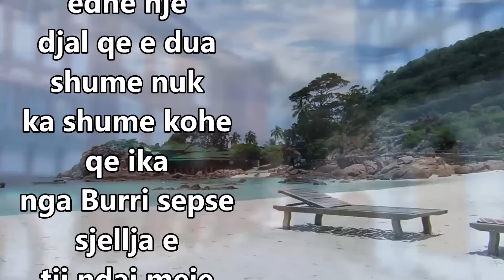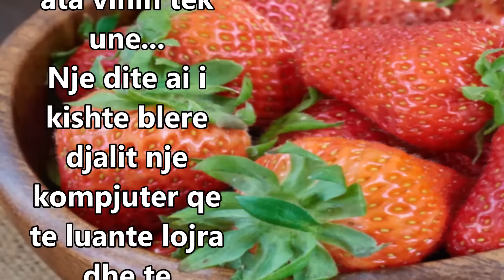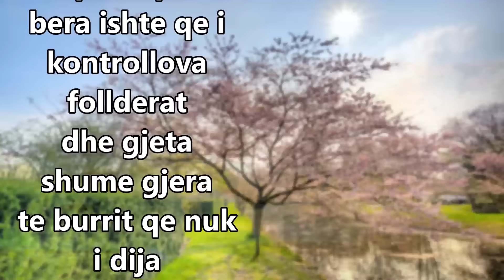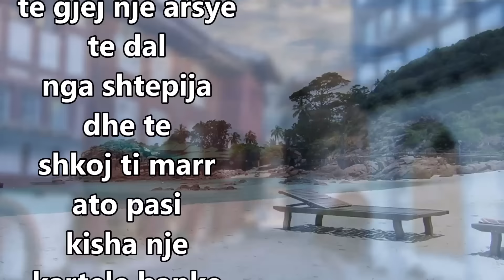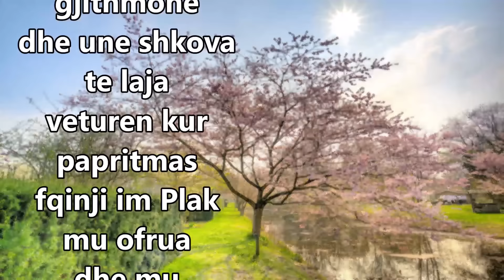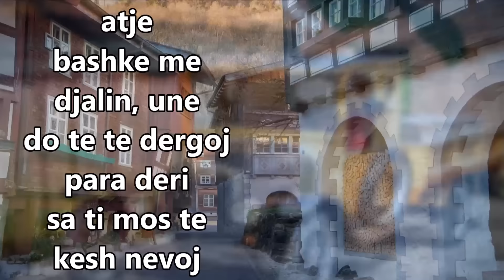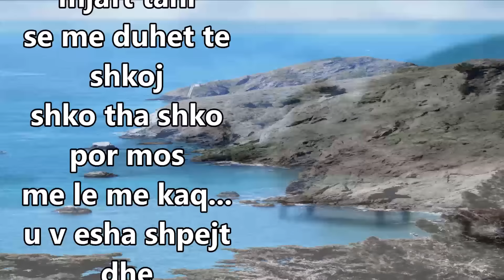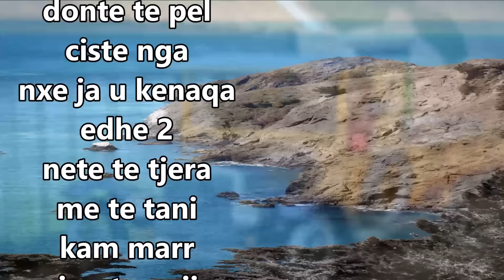Plaku e kishte te Trashe nuk hynte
Gjyshi im eshte Plak por edhe shume i Trashe apo siq themi ne i plote dhe tani po mban nje diete te shendetshme per tu dobsuar